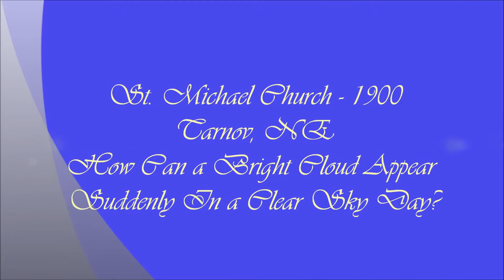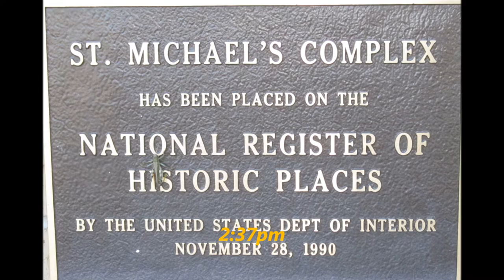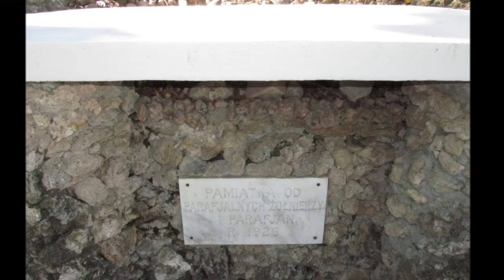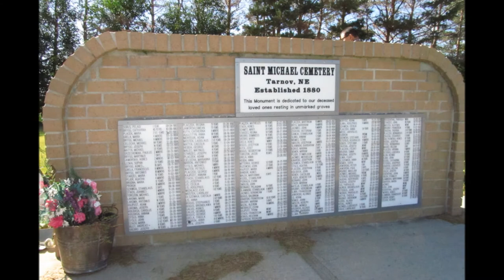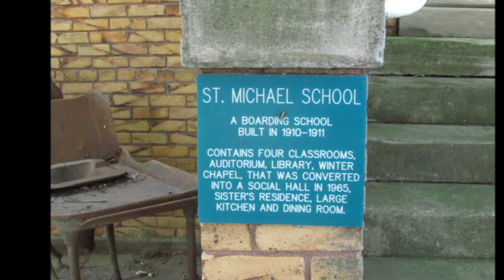Tarnov, NE - St. Michael Church, 1900 - US National Historic Place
Visit to St. Michael Church - 1900
Tarnov, NE, Sept. 21st, 2014, ...Suddenly a cloud appeared in a clear sky, not windy day!.
Added to the National Register of Historic Places in 1990.
St. Michael the Archangel - Feast day - September 29th The name Michael signifies "Who is like to God?" and was the warcry of the good angels in the battle fought in heaven against satan and his followers. Holy Scripture describes St. Michael as "one of the chief princes," and leader of the forces of heaven in their triumph over the powers of hell. He has been especially honored and invoked as patron and protector by the Church from the time of the Apostles.

Although he is always called "the Archangel," the Greek Fathers and many others place him over all the angels - as Prince of the Seraphim. St. Michael is the patron of grocers, mariners, paratroopers, police and sickness.